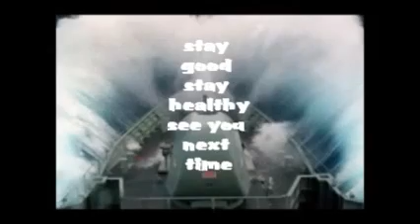Inconsiderate People and Suicide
Think before you leap